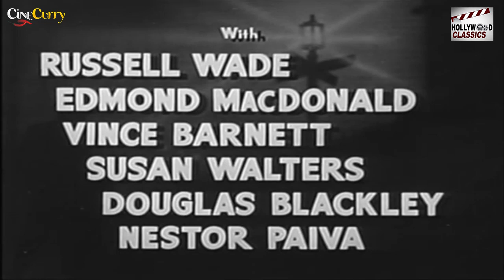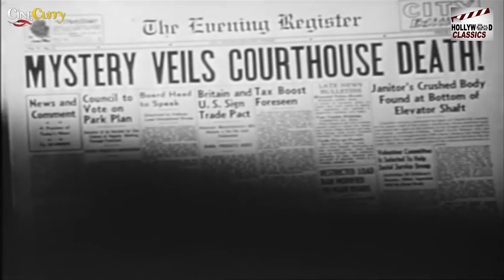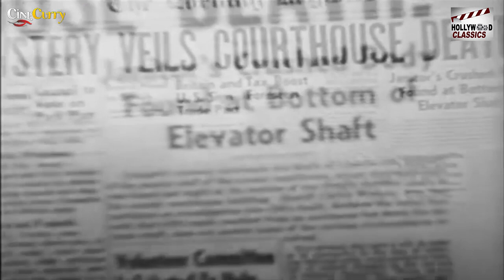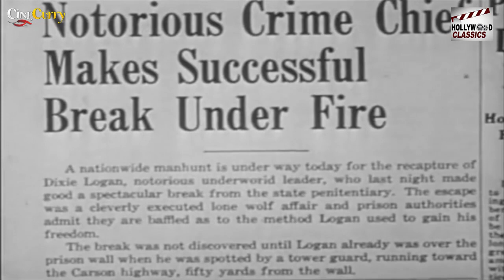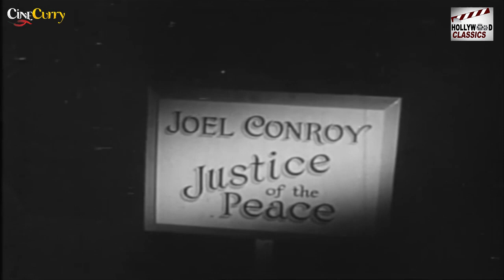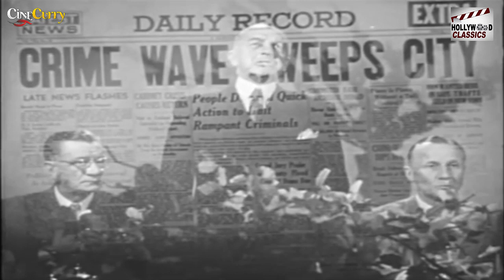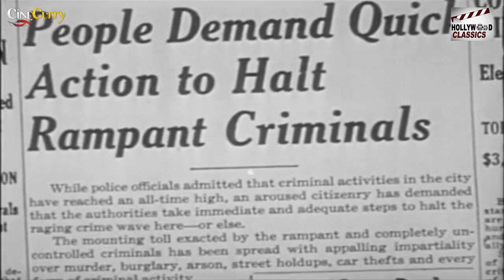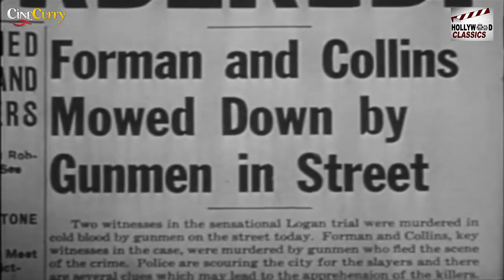Shoot To Kill - 1947 l Hollywood Action Super Hit Movie l Russell Wade , Luana Walters , Edmund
Watch ShootToKill1947 , Hollywood Action Super Hit Movie.
Starring :- Russell Wade , Luana Walters , Edmund MacDonald  , Robert Kent , Vince Barnett
Producer :- William Berke
Screenplay :- Edwin V. Westrate
Cinematography :- Benjamin H. Kline
Edit :- Arthur A. Brooks
Actor :- Russell Wade , Luana Walters , Edmund MacDonald  , Robert Kent , Vince Barnett , Nestor Paiva , Charles Trowbridge , Harry Brown , Ted Hecht , Harry Cheshire , Robert Riordan , Joe Devlin , Eddie Foster , Frank O'Connor , Sammy Stein , Gene Rodgers .

Synopsis :- Pursued by police cars, a fleeing motor vehicle crashes off the side of the road. The survivor relates the events that preceded the chase in flashback format. A former gangster is framed by a corrupt district attorney. With his wife and an investigative reporter, he gathers proof of his innocence in hopes of clearing his name.Russell Wade , Luana Walters , Edmund MacDonald  , Robert Kent , Vince Barnett , Nestor Paiva , Charles Trowbridge , Harry Brown , Ted Hecht , Harry Cheshire , Robert Riordan , Joe Devlin , Eddie Foster , Frank O'Connor , Sammy Stein , Gene Rodgers .